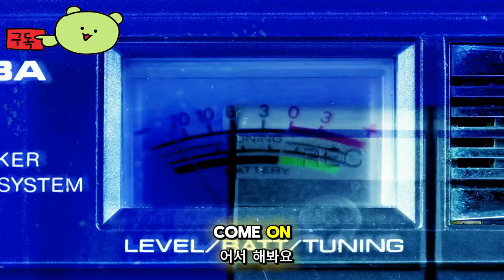메타포: 리판타지 ( Metaphor: ReFantazio ) October 11, 2024 공식 출시전 영상 Summer Game Fest 2024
메타포:리판타지
Metaphor:ReFantazio

🕹️Game content
왕이 암살된 후 왕좌는 비어 있습니다. 후계자가 없는 고왕의 유언에 따라 다음 군주는 국민에 의해 선출될 것이라고 선포하고 왕좌를 위한 싸움이 시작됩니다.

⚡Game Developer
 아트 루스